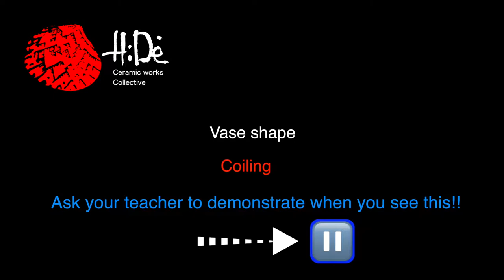BASIC5-vase 1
HiDe Ceramic Works shares the lecture which features the 90mins drop-in class. We share the basics of pottery for beginners.

HiDe Ceramic Works enables guests to feel the joy with the clay and develop a comprehensive understanding of various faces of the art. Good aesthetics sense makes life happier.